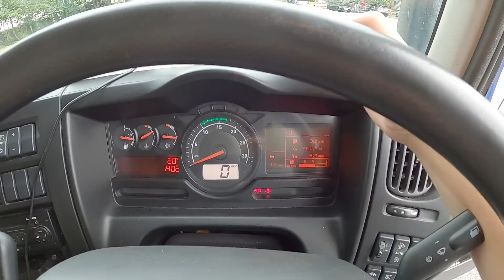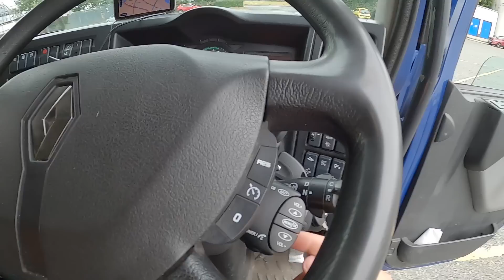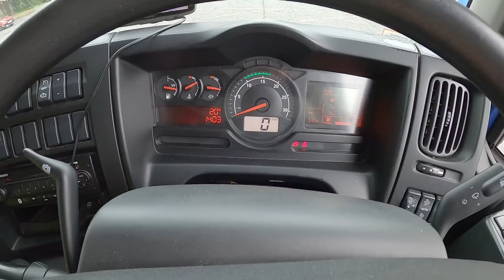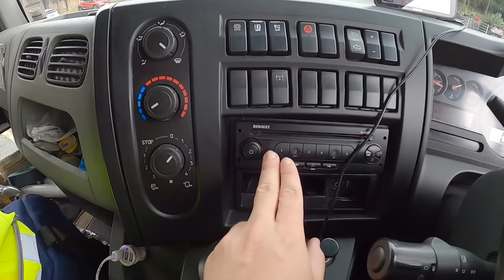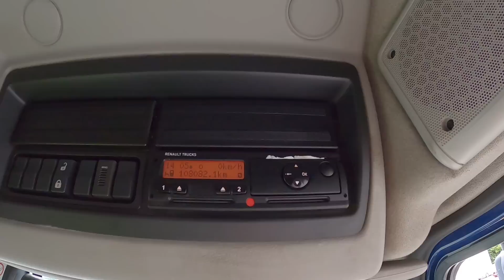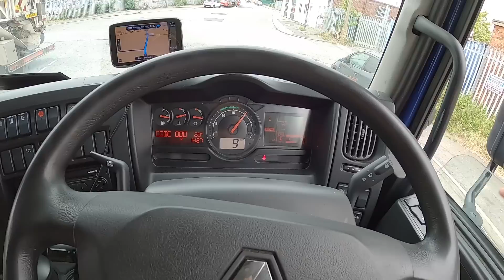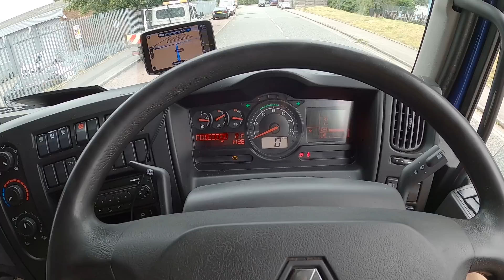RENAULT D18 2016 bemutató